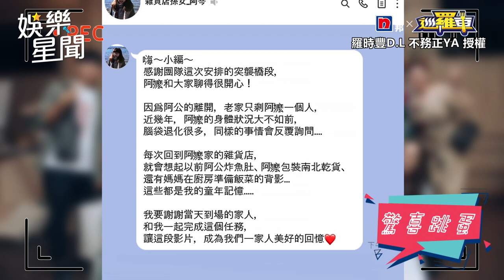羅時豐遇8旬古錐嬤講古 無限循環突嗆1句話驚呆眾人｜@star_setn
影片授權：YT/羅時豐D.L 不務正YA